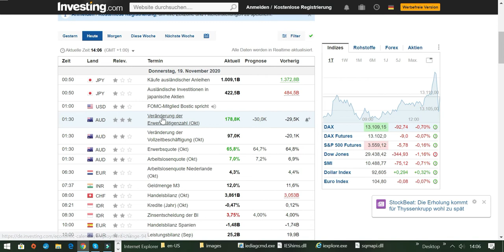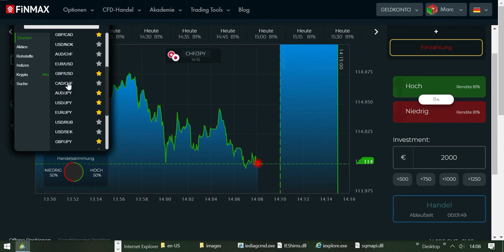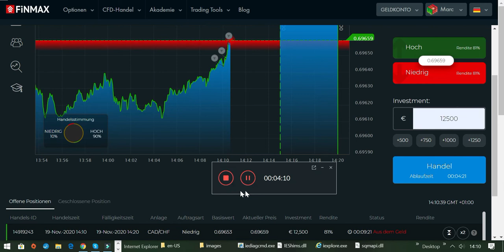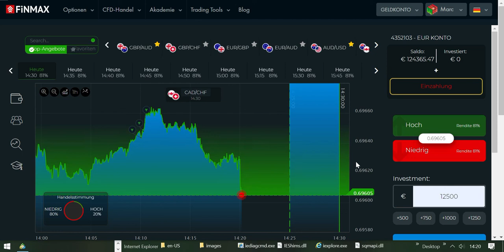Die Auswahl des richtigen Chartbildes ist enorm wichtig für deinen Erfolg als Trader